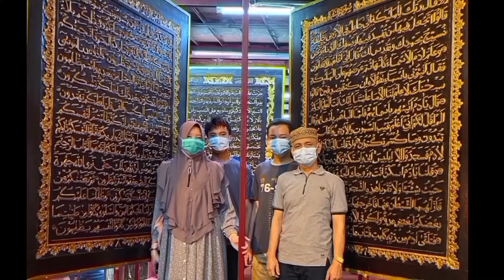CERAMAH AGAMA 2022 TENTANG NASEHAT KEMATIAN || H.M.ERISKA PADLY M.Pdi || 4 GOLONGAN DIRINDUKAN SURGA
Asaalamu'alaikum Sahabat2 Mulia..Pada video ini disajikan ceramah nasehat kematian yang disampaikan oleh salah seorang ustad kondang di Provinsi Bengkulu dalam suatu acara takziah. Adapaun inti bahasan adalah 4 golongan orang yang dirindu-rindukan surga.

Nasehat Kematian Untuk Jama'ah dan Keluarga yang ditinggalkan...Oleh H.MUHAMMAD ERISKA PADLY M.Pdi
Rasulullah shallallahu ‘alaihi wa sallam bersabda:

Bila anda suka dengan video ceramah ini silahkan share video ini Kepada Sahabat, Keluarga dan Orang orang yang Kita Cintai karena Allah Ta'ala. Dengan menyebarkan suatu kebaikan, insyaAllah sekecil apapun itu akan menjadikan amal kebaikan dan bekal untuk kita nanti di akhirat.

Mari terus dukung channel dakwah ini dengan cara SUBSCRIBE dan SHARE video ceramah yang ada di channel ini, semoga dari setiap video yang kita share bernilai pahala dan selalu memberikan berkah untuk kita semua, Aamiin